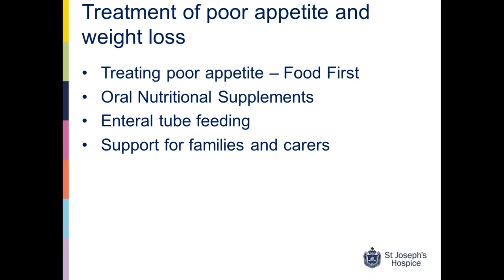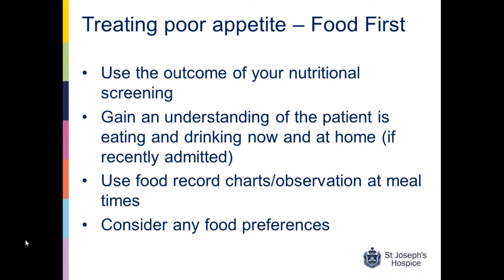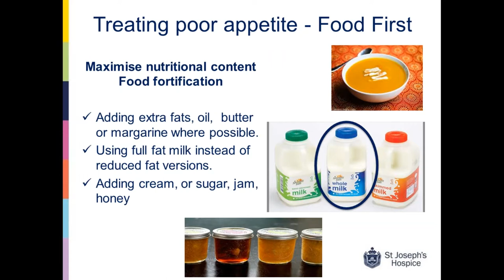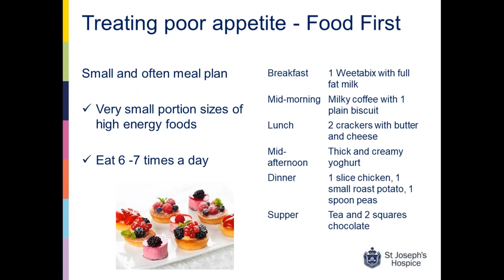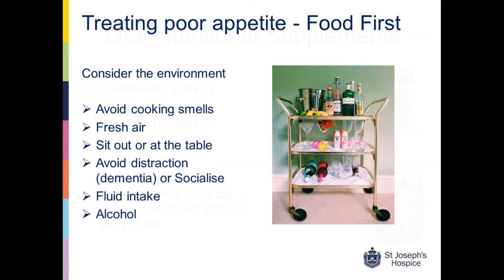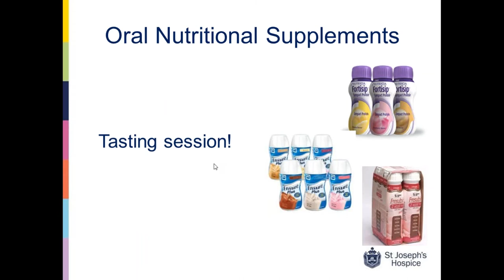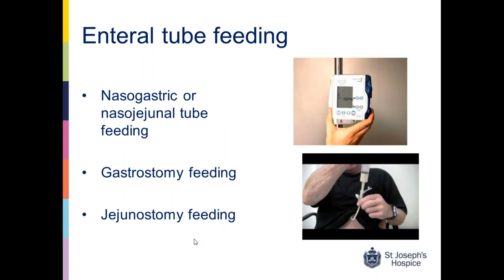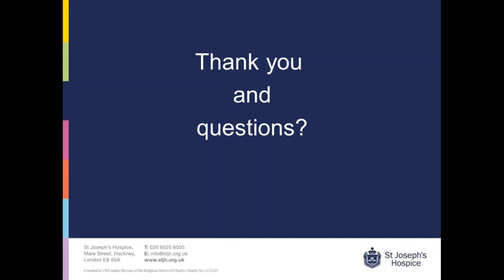Nutrition in Palliative Care - Session 4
In this final session of our Nutrition in Palliative Care series, Dr Caroline Quilty from St Joseph's Hospice looks at how to treat poor appetite; looks at the role of oral nutritonal supplements and gives an updates on useful resources